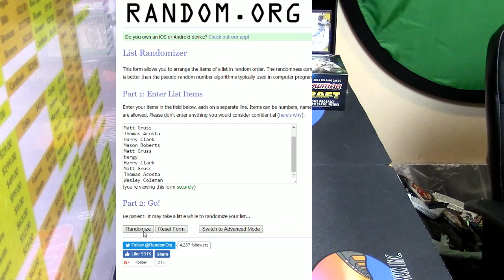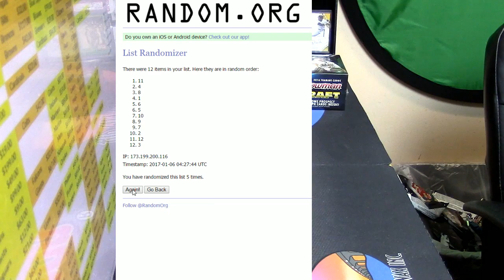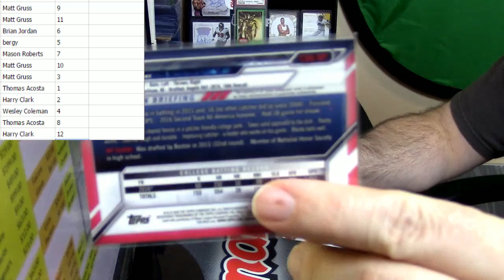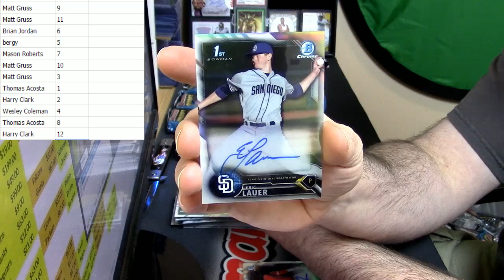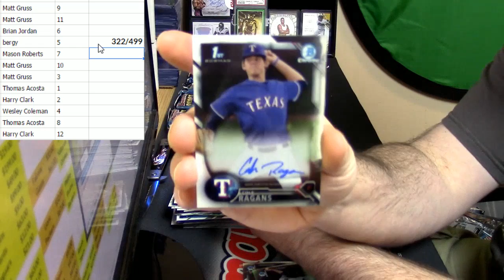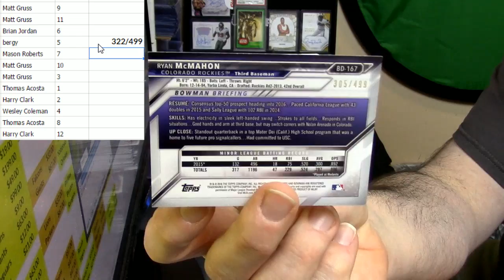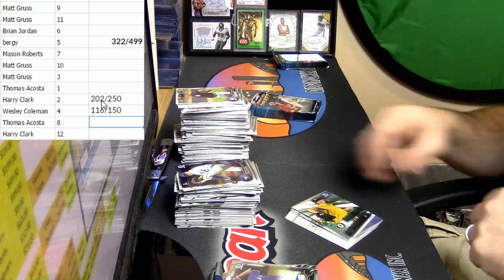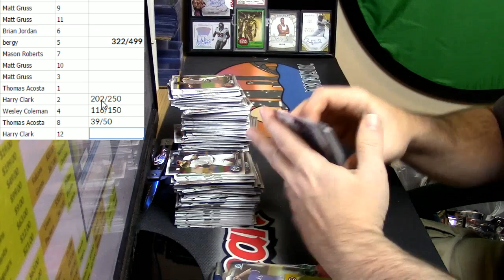01 05 2017 2016 bowman draft pack war #2